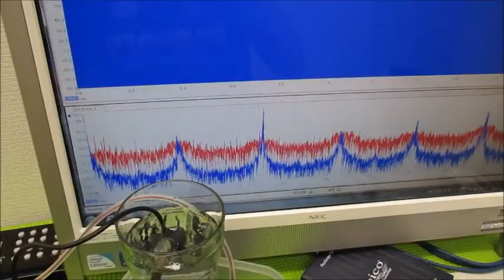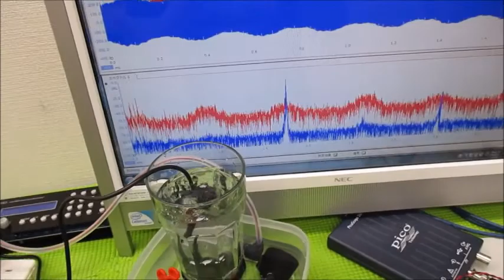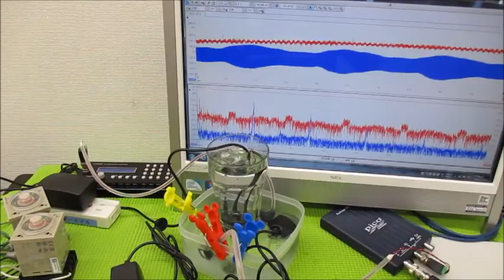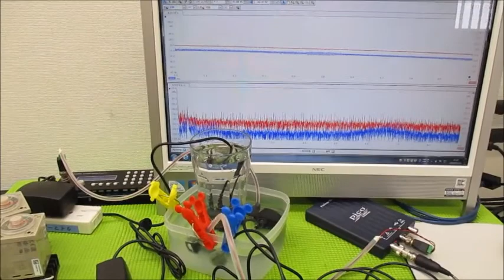メガヘルツの超音波発振制御プローブを利用した実験動画 ultrasonic-labo